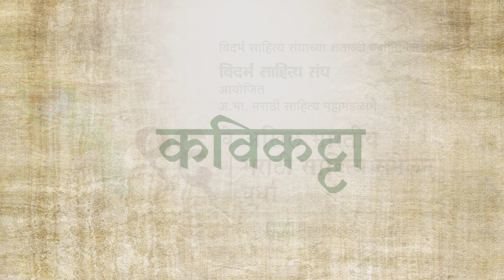वऱ्हाडी कविता "सिंधुतील चिंधी" । कवयित्री - पल्लवी ठाकरे | Varhadi Kavita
विदर्भ साहित्य संघाच्या शताब्दी वर्षानिमित्त, आयोजित अ भा मराठी साहित्य महामंडळाचे
९६वे अखिल भारतीय मराठी साहित्य संमेलन, वर्धा २०२३ यामध्ये संपन्न झालेल्या निमंत्रित कवी संमेलनामध्ये सादर झालेल्या कविता